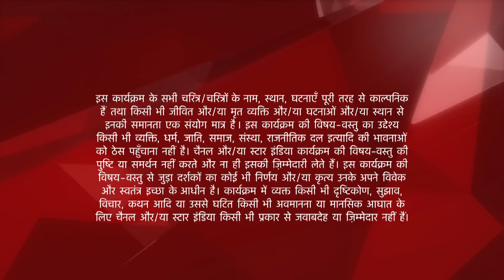Mere Angne Mein | मेरे अंगने मे | Sarla ke ghar mein hua ek bada drama! - Part 2